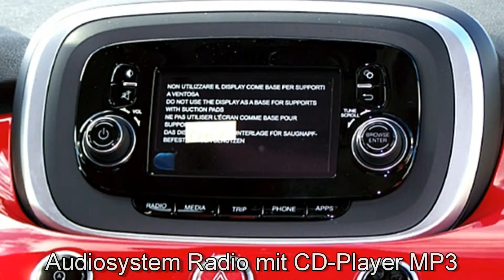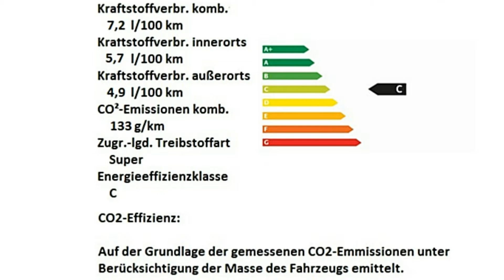Fiat 500X CITY LOOK 1.4 MultiAir POP STAR 0P376916 Passione Rot "Motor Village Berlin"